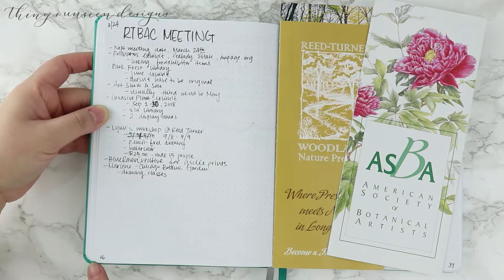How I Use the Bullet Journal as a Creative Entrepreneur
How I Use the Bullet Journal as a Creative Entrepreneur - Check out my beginner series on the bullet journal!

Part 3: How I Use the Bullet Journal as a Creative Entrepreneur